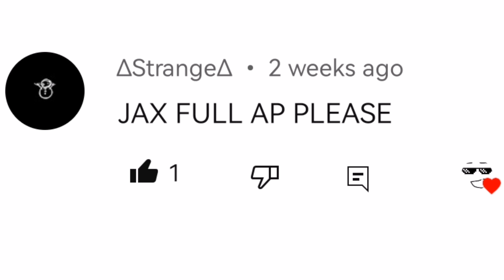JAX POWERFUL WEAPON - WILD RIFT